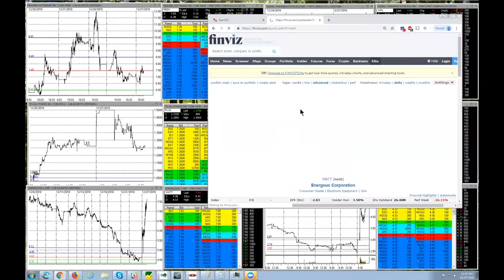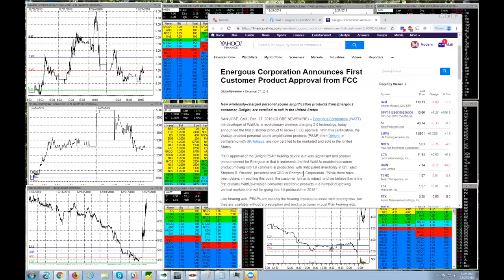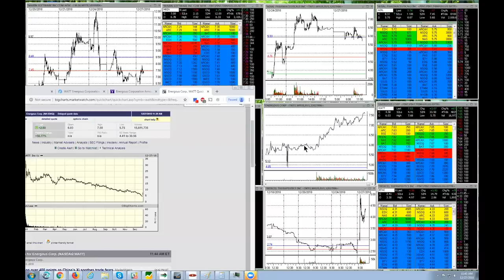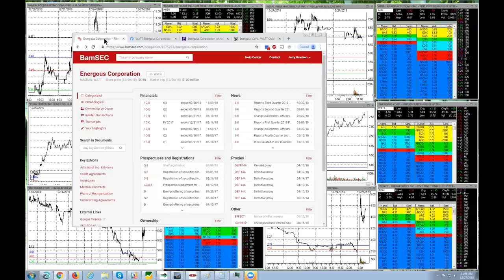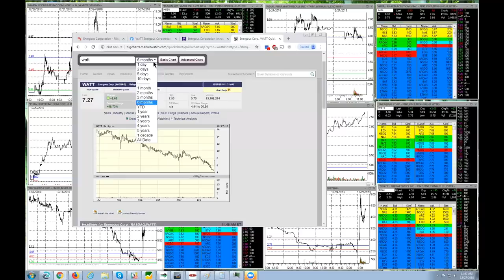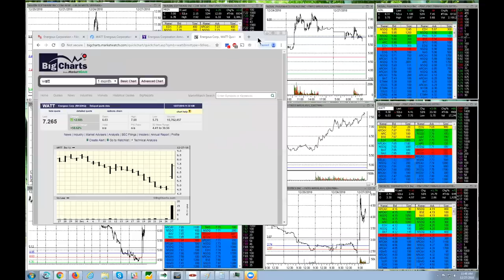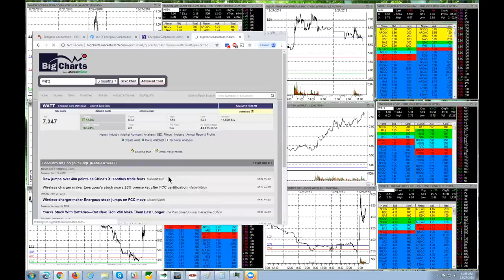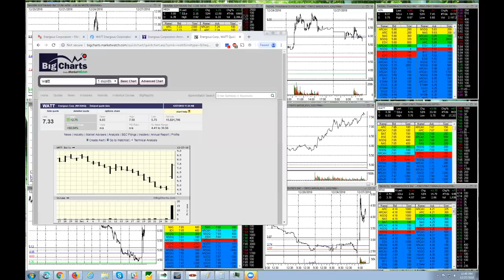How To Determine If A Stock Is A Long Or A Short - WATT Long - [Daily Recap PREVIEW 12/27/2018]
JOIN MIC TO SEE THE FULL 1 HOUR VIDEO!

MyInvestingClub.com/Chatroom

- How to determine if a stock is a long or a short.
- WATT: traded the front side LONG until the Resistance
- Knowing when to stop trading

“Welcome to the MyInvestingClub.com! Home to a vast amount of like minded, professional investors/trader’s aiming for 3 goals DAILY: Being apart of a very exclusive trading community, access to endless amounts of decades of knowledge, and everyone’s personal favorite: making MONEY. We’re here to change the status quo. To take the image of “The day-trader”, flip it off its axis, and re-shape the wheel.”

PLEASE Review important disclosure information For MIC before watching any of our videos.